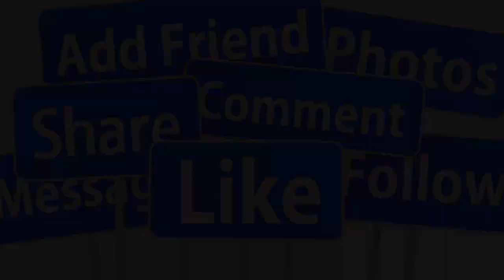🙏10/9: DANH CA HƯƠNG LAN QUA Đ.ỜI Ở TUỔI 78 TẠI NHÀ RIÊNG- GIỚI CẢI LƯƠNG XÓT XA